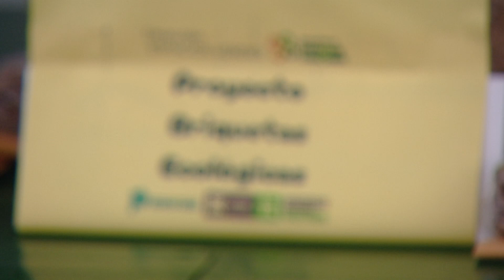UTN ESTUVO PRESENTE EN LA JORNADA POR EL DÍA DEL MEDIOAMBIENTE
CRISTIÁN RODRÍGUEZ – La UTN estuvo presente en la jornada por el día mundial del medioambiente, que se desarrolló el sábado en la plaza San Martín, y presentó las briquetas ecológicas que realizaron los alumnos de la institución, con colaboración de alumnos de la Escuela Técnica, con los restos de poda.